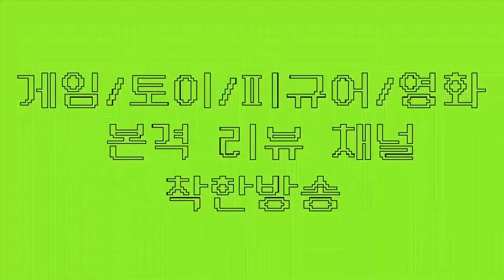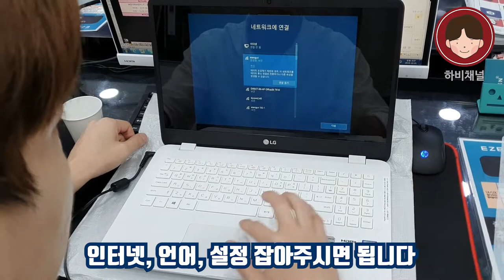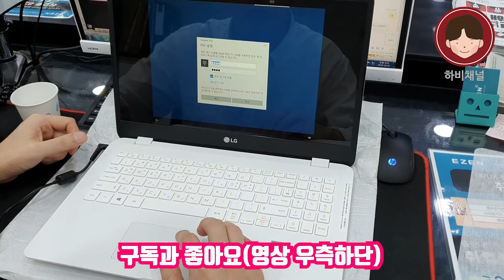대학생과 직장인에게 추천! 2020 최신형 LG노트북 울트라PC(울트라북) 언박싱 & 사용후기/LG울트라북 , LG노트북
오늘은 *강력추천*
합리적 가격대에 가벼운 무게, 적당한 사양까지 갖춰진
2020년 최신형 LG 노트북 울트라북PC를 리뷰합니다.
그래픽 프로그램은 물론 게임플레이까지 거뜬해요!
직장인과 대학생들이 쓰기엔 아주 좋은데요?
▶세부사양
- 모델명 15UD490-GX56K
- 라이젠5 2500U
- RAM : DDR4 8GB
- SSD512GB
- HDD : 1TB

구매를 원하시는 분들은 링크를 참고해주세요😉